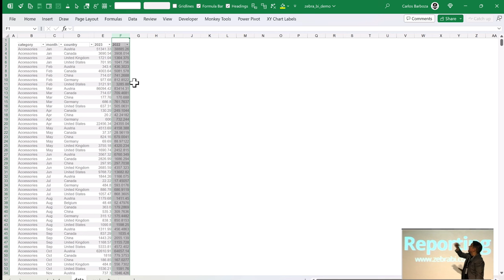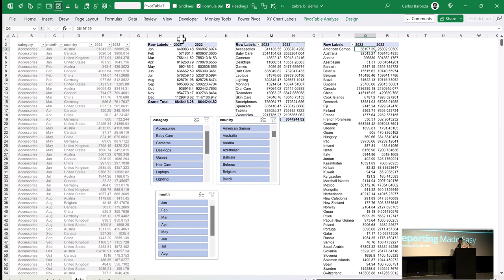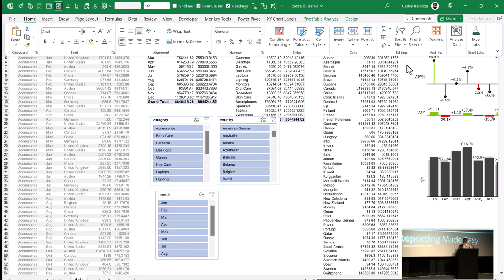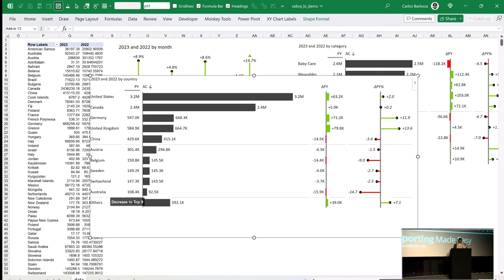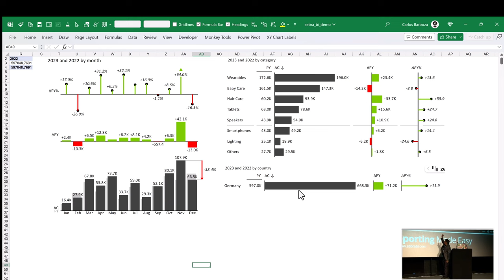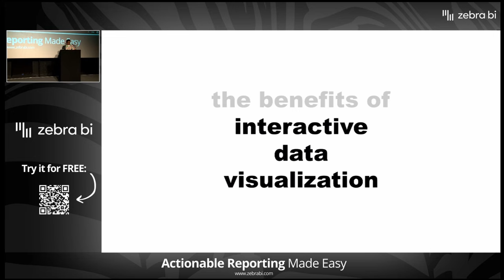INTERACTIVE Excel Dashboard From Scratch In just 2 MINUTES, by Carlos Barboza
Carlos Barboza's captivating presentation at the Global Excel Summit 2024 dives into interactive Excel dashboards. Discover how Zebra BI transforms complex data into stunning, formula-free dashboards in just a couple of minutes. Experience the moment that left the audience amazed!

This exclusive video snippet showcases Carlos' expertise in making data visualization accessible and engaging. You'll see the seamless transition from raw data to a polished dashboard without coding or complicated processes.

Don't miss out on this invaluable resource, now available for free. For more insights and groundbreaking techniques from Carlos Barboza, follow him on LinkedIn.

Join us in thanking Carlos for sharing his knowledge and elevating the Excel community. Watch now and revolutionize your Excel reports!

Our channel is all about Actionable Reporting and has one goal: to enable everyone to create better reports. We cover Power BI, Excel, and PowerPoint reporting, business intelligence, business analytics, data storytelling, and related topics.